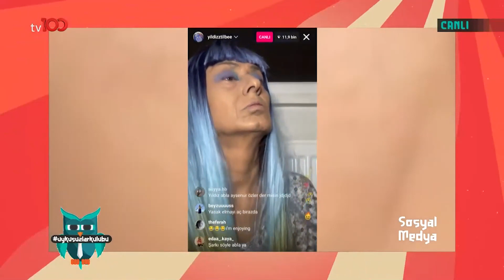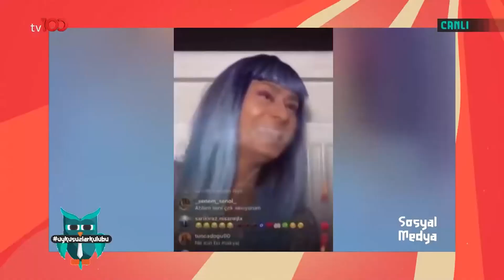Yıldız Tilbe'nin Canlı Yayın Videoları | Okan Bayülgen ile Uykusuzlar Kulübü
Yıldız Tilbe'nin açtığı canlı yayın videoları. "Gözü bile çıkarabilir." | Okan Bayülgen ile Uykusuzlar Kulübü